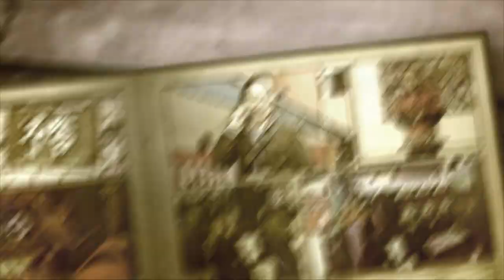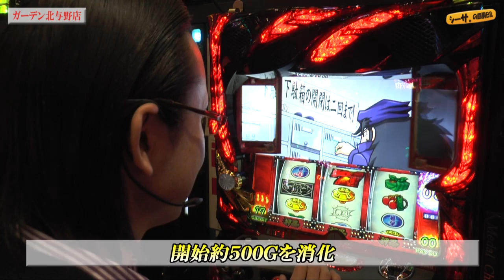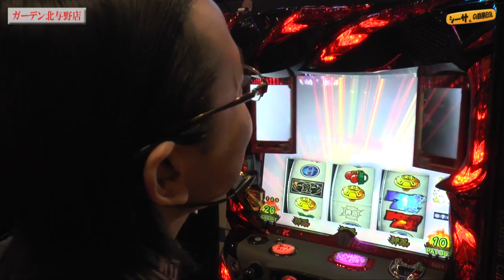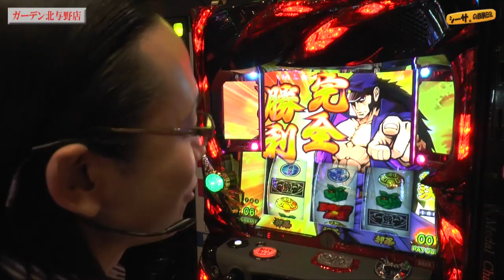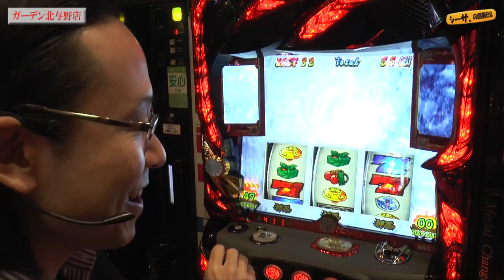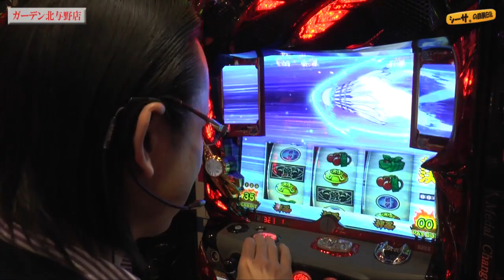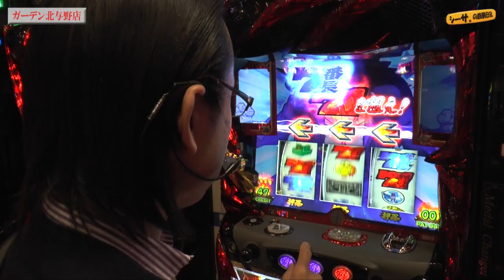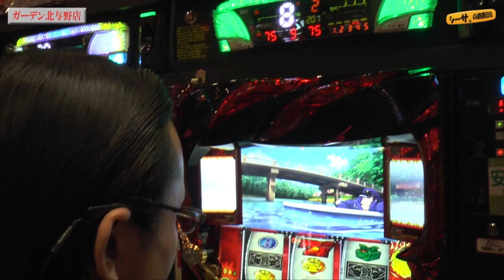【押忍！番長３】シーサ。の回胴日記_第６５３話[by ARROWS-SCREEN]【パチスロ 】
第６５３話「旅の果てに」
大きなマイナスでの連敗が続いている中
番長３で楽しい展開を目指した結果は！？

■収録日：2017年04月19日(水)
■収録店舗：ガーデン北与野店（埼玉県）

アロウズスクリーンＨＰでは日付変更と同時に配信＆おまけ動画をご覧頂けます！

(C)Ｄａｉｔｏ　他